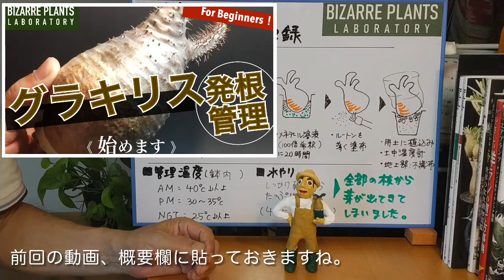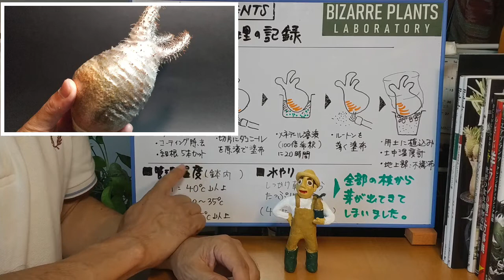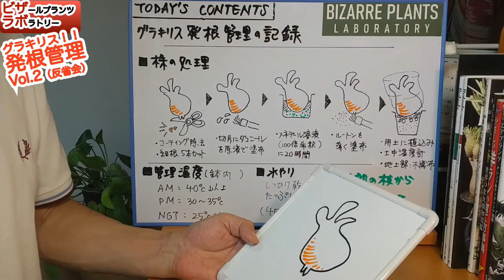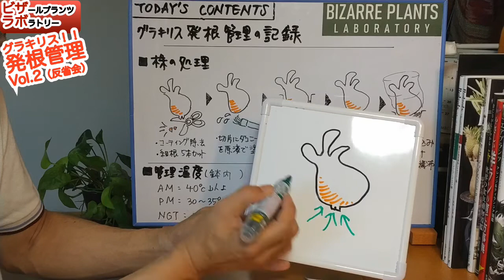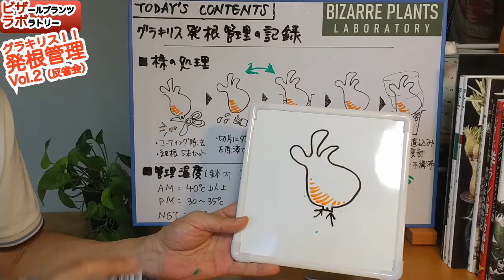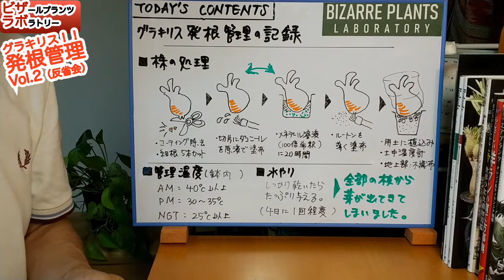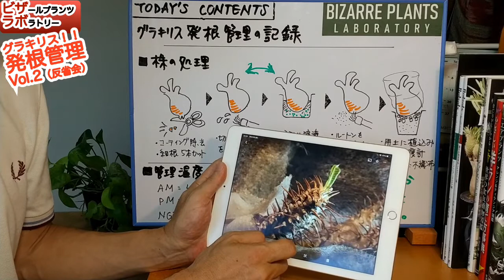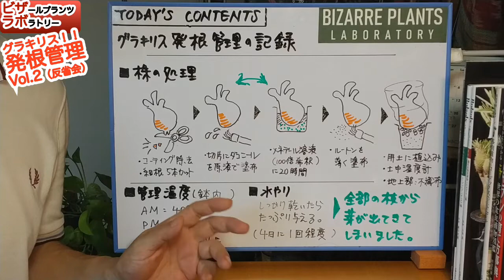【パキポディウム】グラキリス発根管理 Vol. ２！処理記録と反省会！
パキポ:グラキリスを初めて発根管理した処理記録と第1回反省会です。やってみると後から色々気づくんですよね！！お手やわらかにご視聴ください・・。発根して生長して欲しいです！！

■インデックス：時間の目安
00:00   概要説明
00:58   発根管理の話
02:31   いろいろ気付きました・・
08:37   現在の管理状況
09:34   まとめ

■使用した薬剤
発根促進剤：メネデール（メネデール）
　　　　　　ルートン（住友化学園芸）
殺　菌　剤：STダコニール1000（住友化学）
動画内で紹介している薬品：オキシベロン

【パキポディウム】グラキリス・カクチペス:生長の速度が早すぎる！？鉢あげします！！

【初心者向け】種から育てたコーデックス（塊根植物）なかなかムズカシイと感じた話